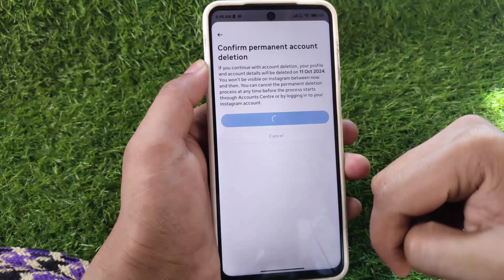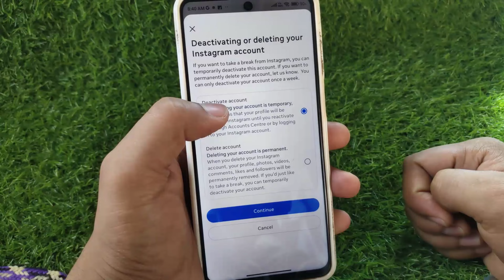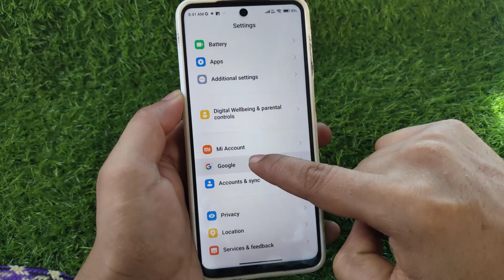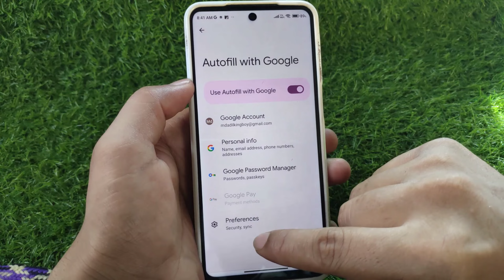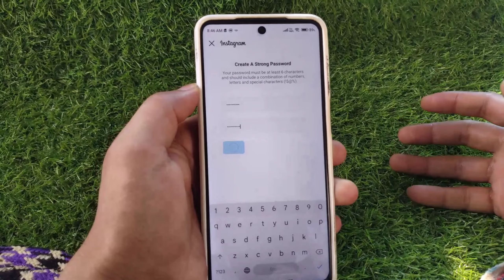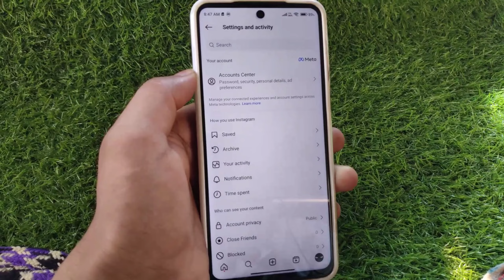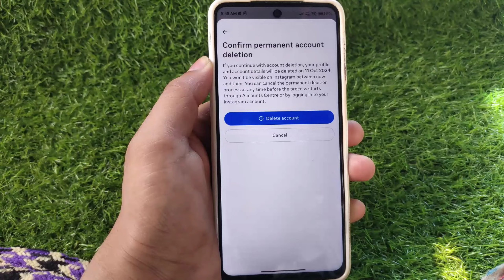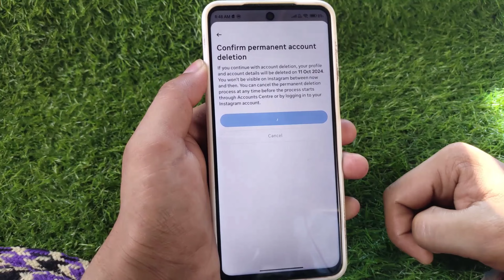Instagram id permanent delete | permanent instagram account delete bina password ke |imsta Id delete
instagramaccountdeletekaisekarepermanen ly​